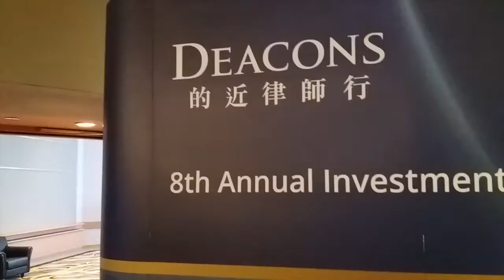Hong Kong - 8th Annual Deacons Investment Products and Regulatory Forum. Event Round Up